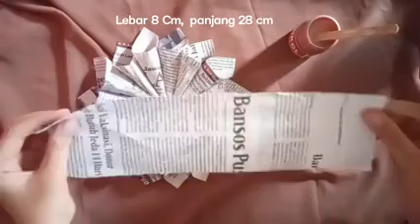Praktek prakarya | Kerajinan dari bahan lunak - Membuat hiasan dinding dari kertas koran bekas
Video Praktek prakarya | Kerajinan dari bahan lunak - Membuat hiasan dinding dari kertas koran bekas. Semoga bermanfaat.